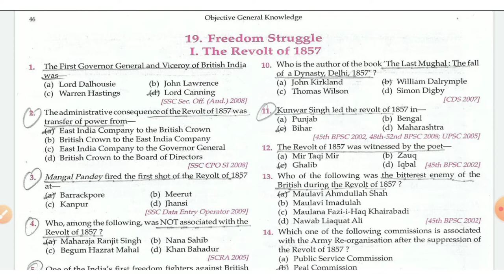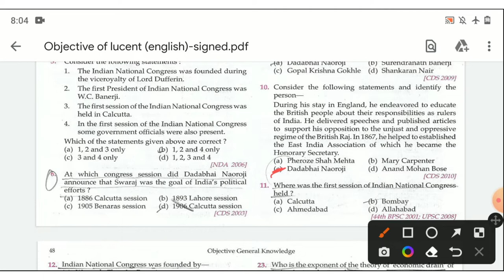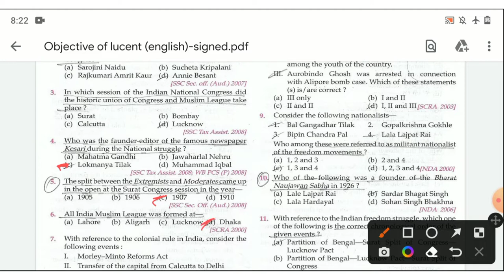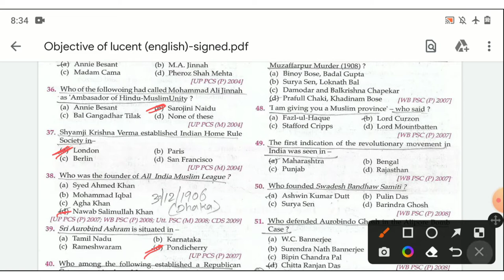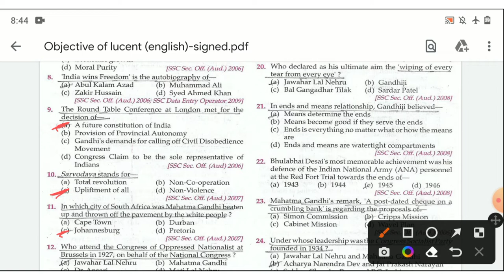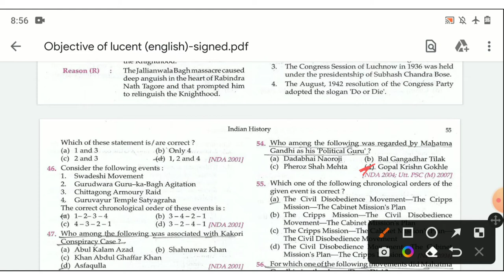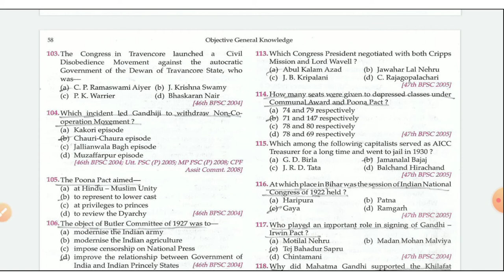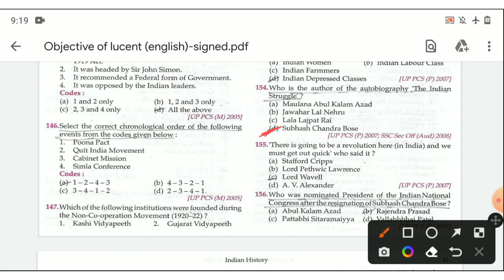संपूर्ण आधुनिक भारत 1857 से 1947 MCQ/PART-1/तेजस एक्सप्रेस सीरीज/NTPC/LEKHPAL/studyकर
LUCENT BOOK 1000 MCQ COMPLETE EXPLANATION FOR UPCOMING EXAM/STUDYकर STATIC GK for all government exam
About Studyकर: Studyकर brings you best content for government competitive exams and helps you crack the exams like UP Police Exams, Delhi Police Exams, Indian Army Exams, SSC Exams and much more...